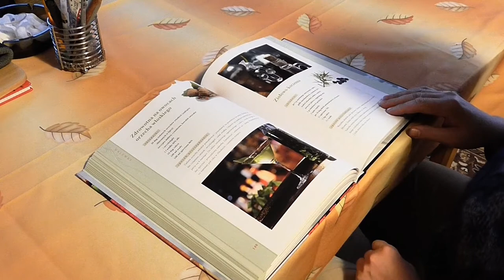THE IMMORAL PHILOSOPHERS - Jordan Peterson